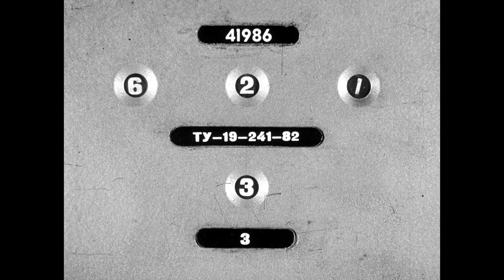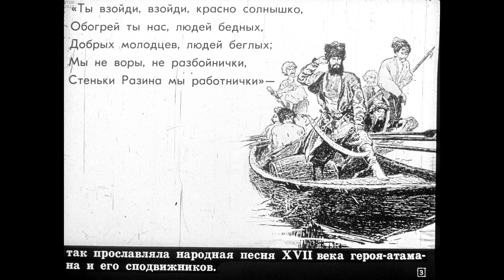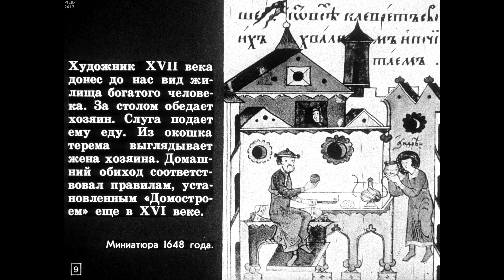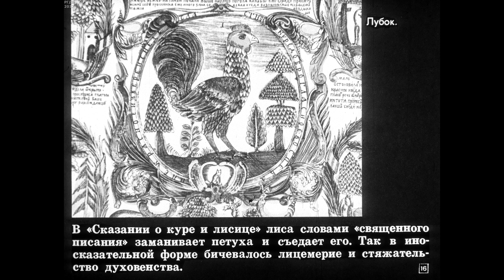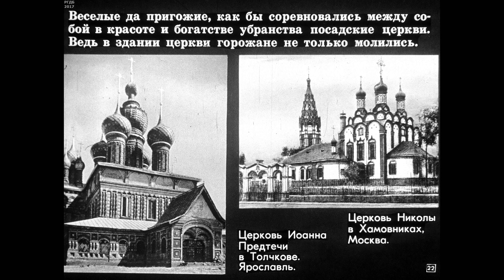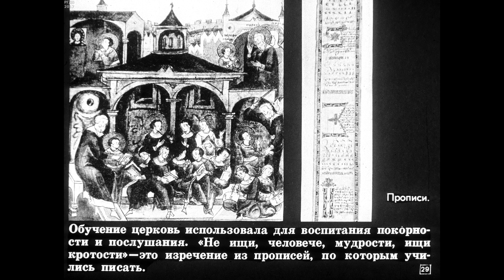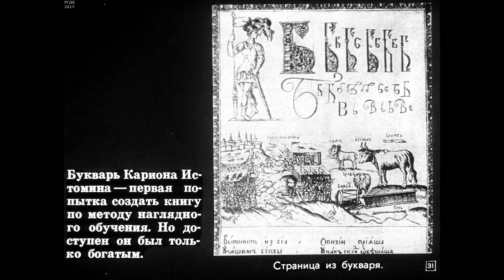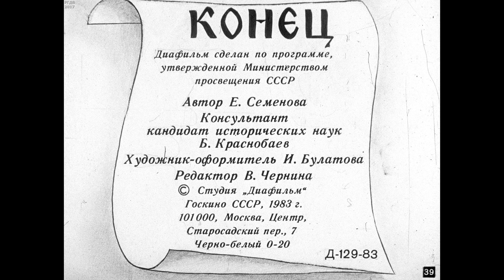Диафильм Культура России XVII века /по истории для 7 класса/